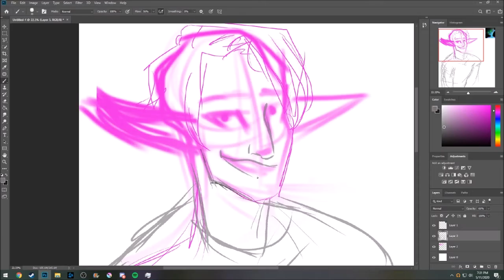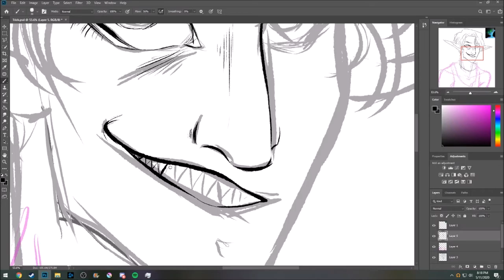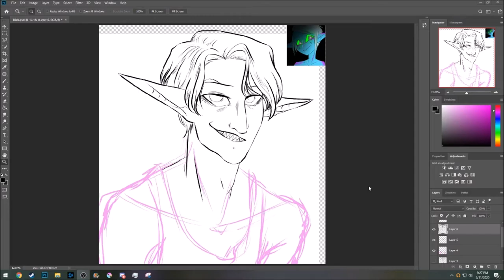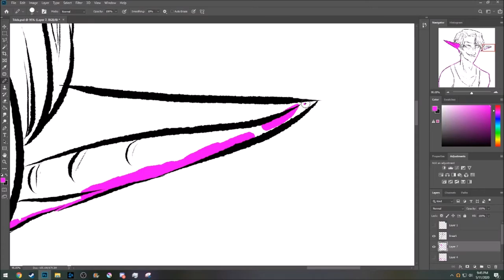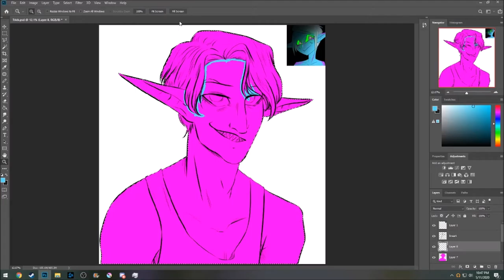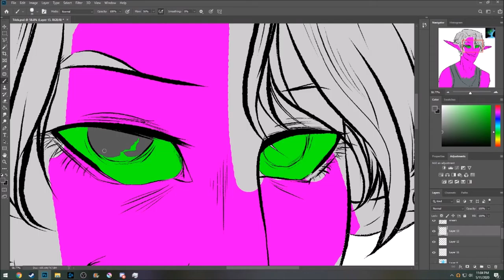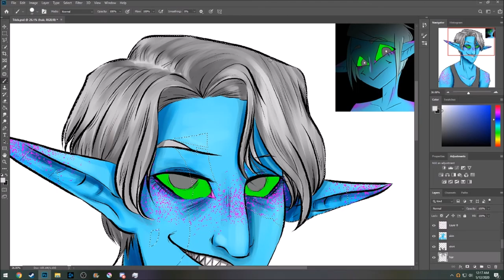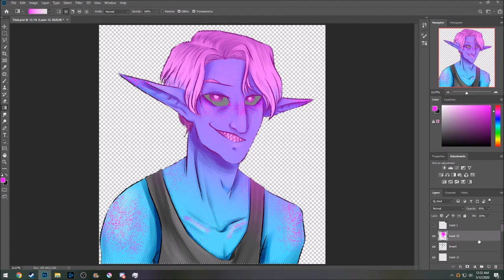Trick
I needed to update the hair.

Songs (I am not profiting please let me use your songs)
Rebels by Call Me Karizma
Recycled Youth by Call Me Karizma
Born Without A Heart by Faouzia